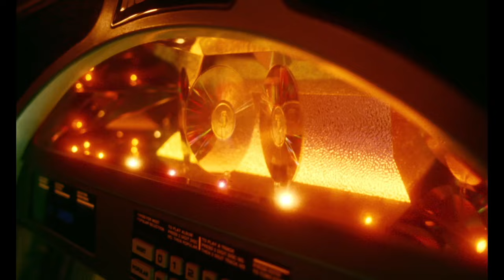The Best Movie You've Never Seen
Local Hero (1983) has lodged itself so far inside my brain, I had to at least make a quick video confessing my love for it. Obviously some have heard of it and seen and swear by it but i find it to be not well known and criminally underrated still!